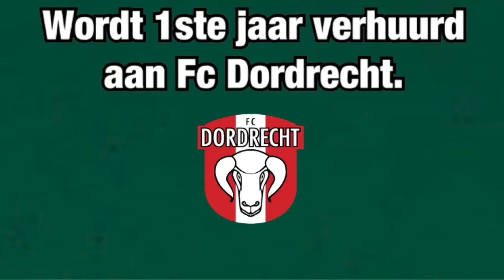Özgür Aktas skills,goals and defense.